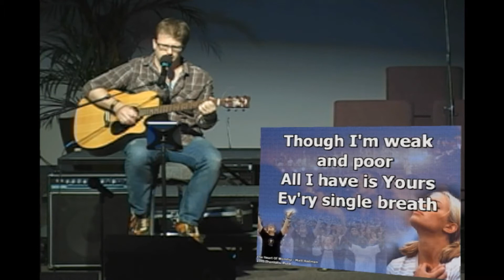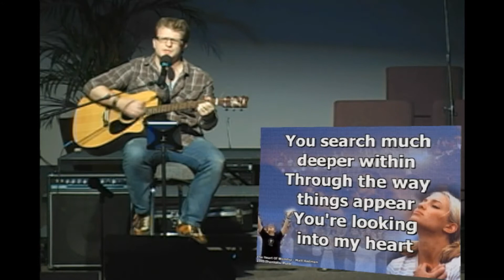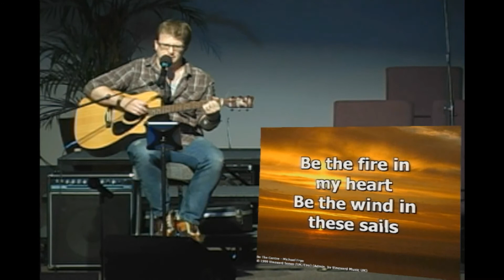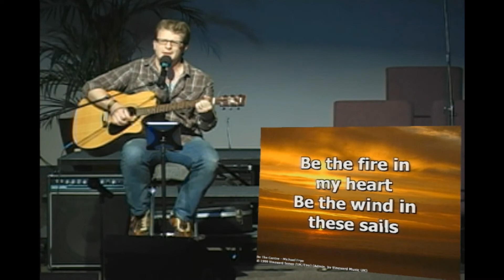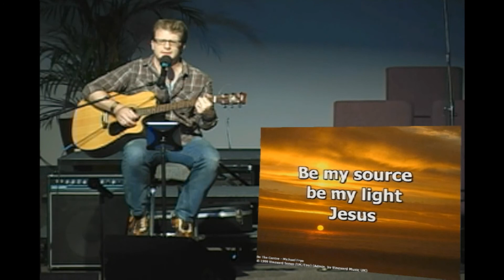"The Heart Of Worship/Be The Centre" cover song by Hoss Hughes ECBC Modern Service 7/29/12 Live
"The Heart Of Worship/Be The Centre" cover song by Hoss Hughes El Camino Baptist Church Modern Service 7/29/12 Live - A couple of favorites to do when I go acoustic for a worship service.

The Heart of Worship Lyrics:

Verse 1: When the music fades
And all is stripped away
And I simply come
Longing just to bring
Something that's of worth

Pre-Chorus: I'll bring You more than a song
For a song in itself
Is not what You have required
You search much deeper within
Through the ways things appear
You're looking into my heart

Chorus: I'm coming back to the heart of worship

Verse 2:
King of endless worth
No one could express
How much You deserve
Though I'm weak and poor

(Music & Lyrics by Matt Redman)

Be The Centre lyrics:

Verse 1: Jesus, be the centre
Be my source, be my light
Jesus

Verse 2: Jesus, be the centre
Be my hope, be my song
Jesus

Chorus: Be the fire in my heart
Be the wind in these sails
Be the reason that I live
Jesus, Jesus

Verse 3: Jesus, be my vision
Be my path, be my guide
Jesus

(Music & Lyrics by Michael Frye)